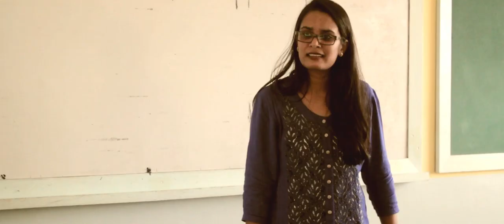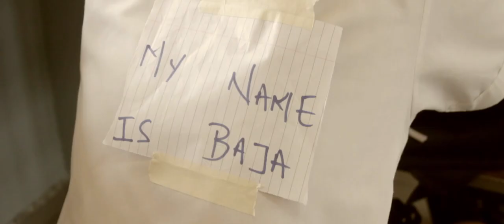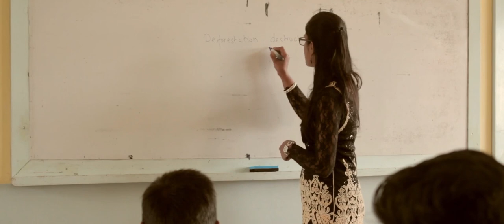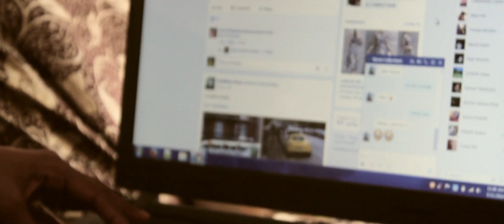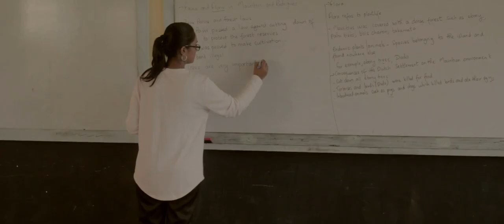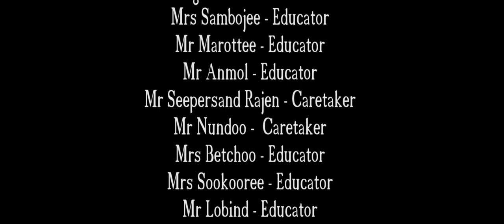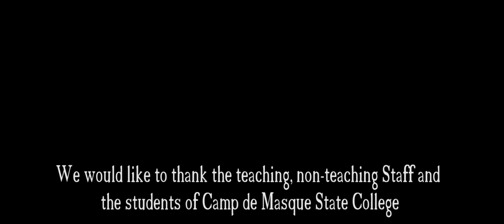Alone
"Alone" a short film, Edited & filmed by Ajmal Bhoyroo, placed 5th in Inter college short film competition organised by MFDC ( Mauritius Film Development Corporation)